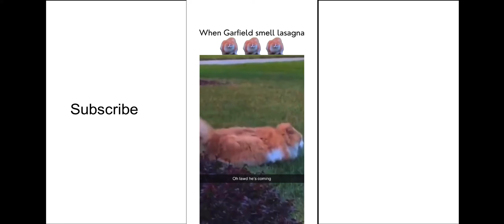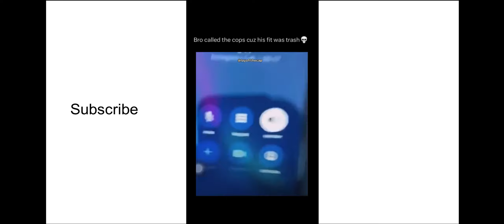Funniest Instagram memes i could find pt 13